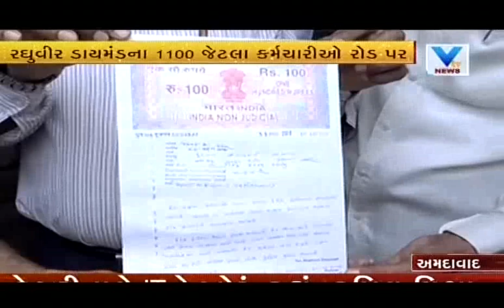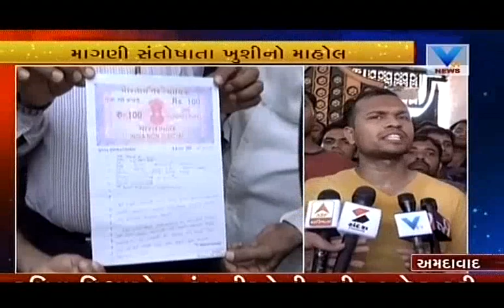Diamond workers strike in Nikol again today | Vtv News